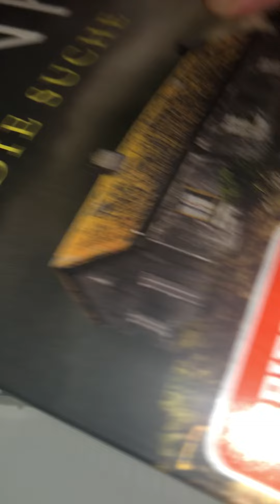Brzoza symbol …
Pana Macierewicza …